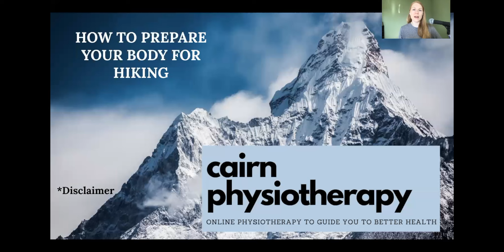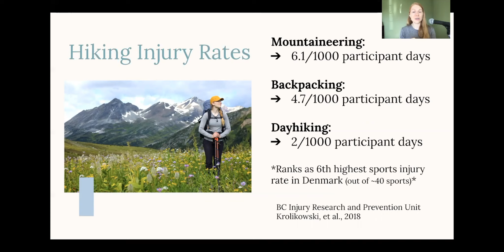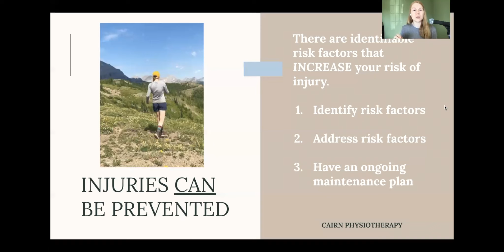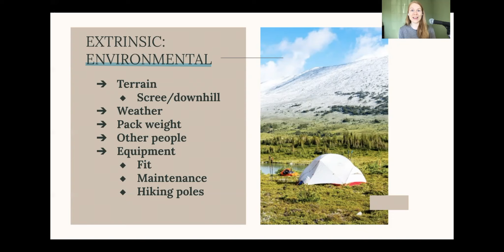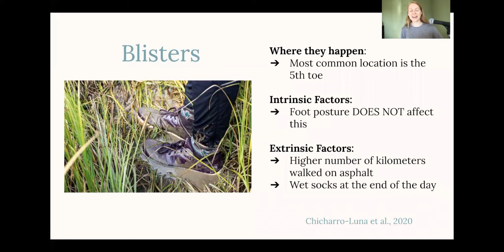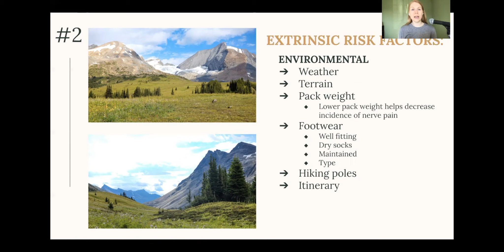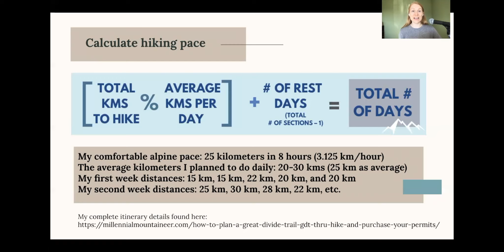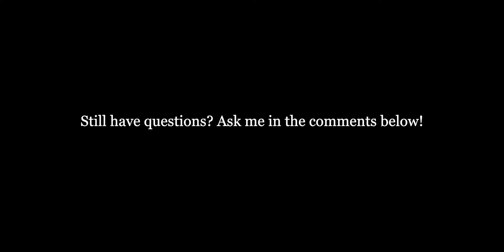How to Prepare Your Body for Hiking: a webinar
I am no longer running my Hiking Prep Program; however, I do have a wonderful physiotherapist, Catherine, who I trust completely to help you reach your hiking goal!

If you want to see Catherine for online physiotherapy you can book

Please note: this video is meant for general education and use and is not considered medical assessment, treatment, or advice.